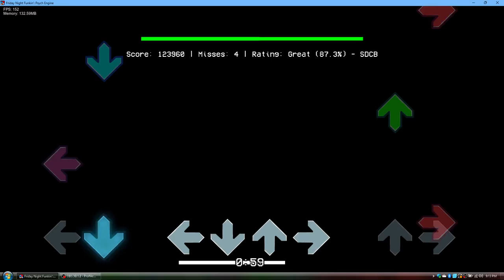422 - hikl1 (FAN-CHARTED)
Sprites aren't there since I'm not motivated to draw them right now.

Credits:
@hikl1 - Composer
@basher44445 (me) - Charter

(If you're the composer of this and is asking to taking down this, I will comply)